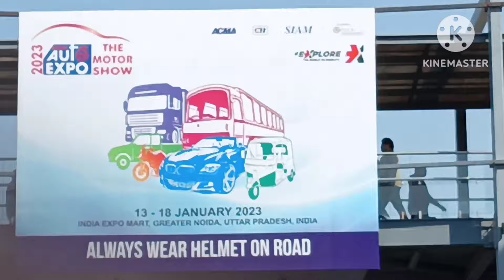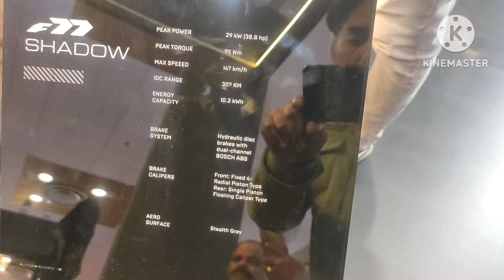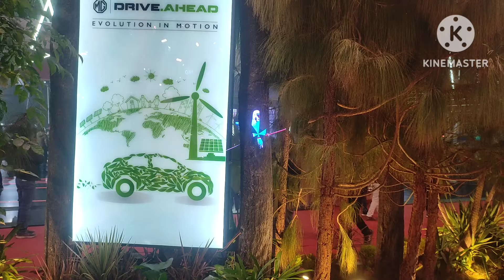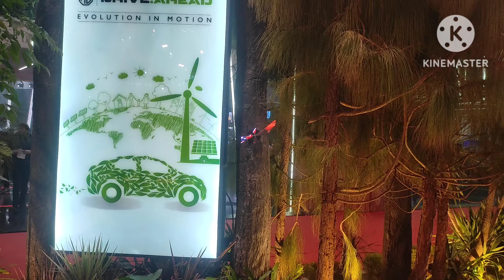Most Promising Ev Bike And Cars at Auto Expo2023#new upcoming cars and bike#imran auto tech#Bajaj#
Most Promising Ev Bike And Cars at Auto Expo2023#new upcoming cars and bike#imran auto tech#

Hello Everyone.
Me aap sabhi ka bahut bahut  🙏🙏🙏🙏🙏dhanyvad dena cahunga jo aap logo ne mere you tube channel ko itna pyar diya aur itna support kiya h  aur ummeed karta hu aange me aap logo ka support aur pyar bna rahega jo mujhe aur bhi प्रेरणा देता है की मे आप लोगों के लिए ऐसे ही usefull jankari लेकर आता रहु जिससे आप सभी को फायदा milta  rahe. 🙏🙏🙏🙏🙏🙏🙏

imran auto tech
 friends my reason for coming on this platform is only to win as much tecnical jankari as possible so that all of you can benefit from it and due to which you can avoid big loss anytime and no one can help you.